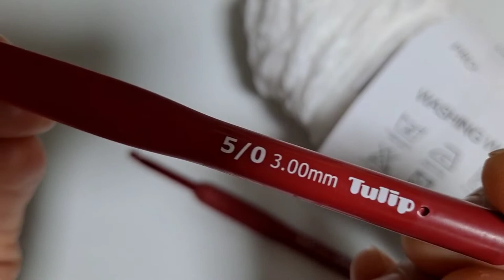[코바늘가방]1. 보들이 크로스백 뜨기...soft cross bag knitting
부드러운 벨벳실로 보들보들 보들이 크로스백 떠봐요.